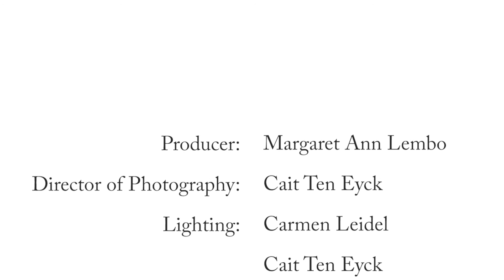Clary Sage Essential Oil: Using Aromatherapy and Vibrational Healing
Clary Sage essential oil is beneficial in calming emotions especially when they're related to hormonal fluctuations. It replaces the energy of hysteria with a sense of well being and euphoria. Use with a positive affirmation like "I embrace my emotions as I allow balance to return to my life."

Read more in The Essential Gide to Aromatherapy and Vibrational Healing